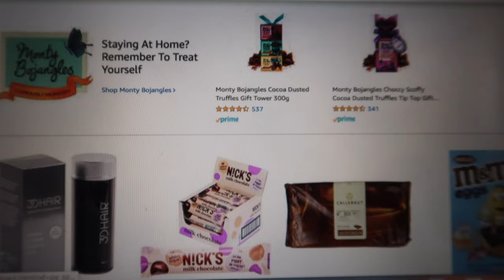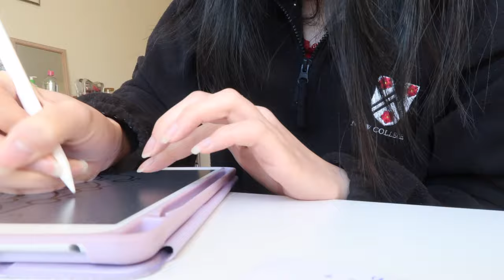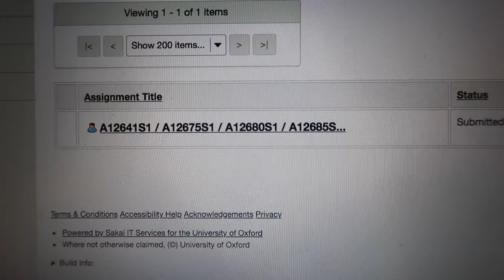24 hours to save my 10,000 word thesis 😰 | viola helen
sooo my 10,000 word thesis has been the absolute BANE of my life for the past few months but I finally went and finished it a *month* before the deadline(?!?!) hope you enjoy the final 24 hours of this journey x